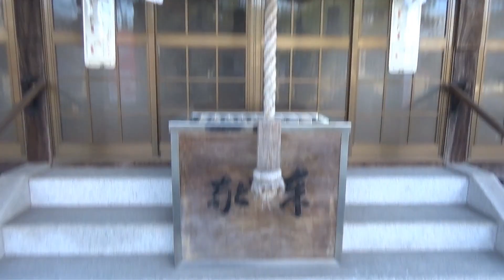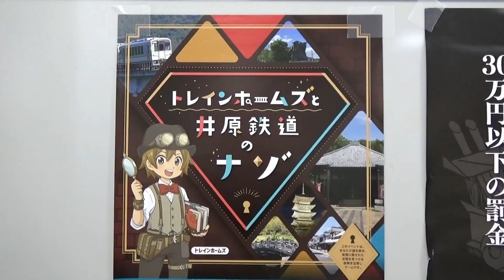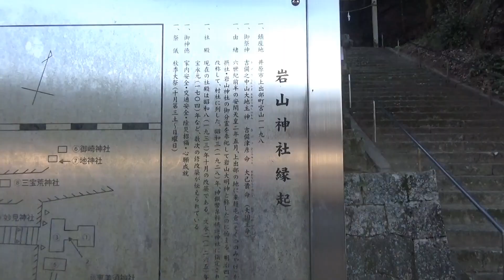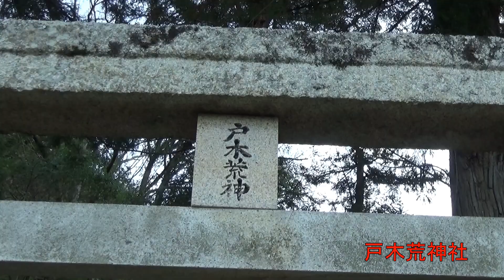井原（いばら）の町をサイクリングしました （井原市 2023.1.21)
【　5.20井原駅　9.00岩山神社　12.05いずえ駅
　　市役所前　15.32夜の散策　17.44翌朝の日の出　】
初めて井原の町を見て歩きました。１５時半にホテルで自転車を
借りてサイクリング。小田川や橋を見ました。神社にもお参り。
井原駅に寄って列車を見ました。岩山神社や八幡神社にもお参り。
市役所を見ていったん帰り、暗くなって夜景を見に出ました。
空気が冷たいけどイルミネーションが見られました。
朝は窓から日の出を眺めました。

ＢＧＭ　冬の陽射し